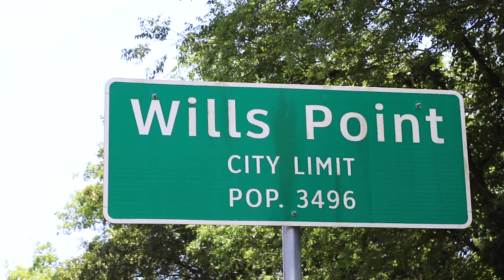CARPET CLEANING VLOG || CLEANING A FUNERAL HOME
Today we clean a funeral home in our hometown.